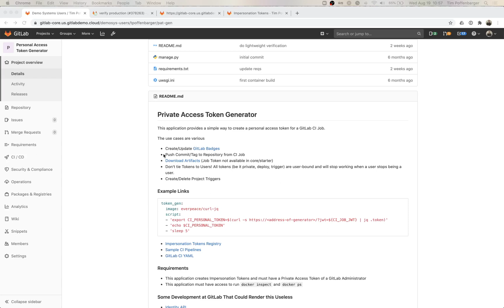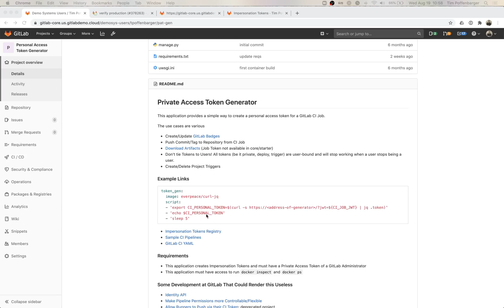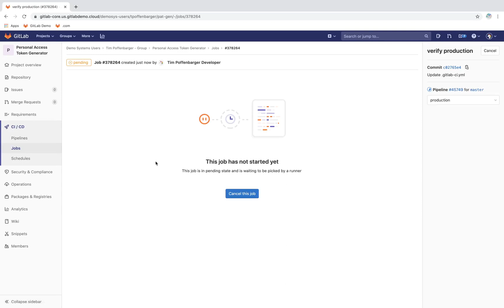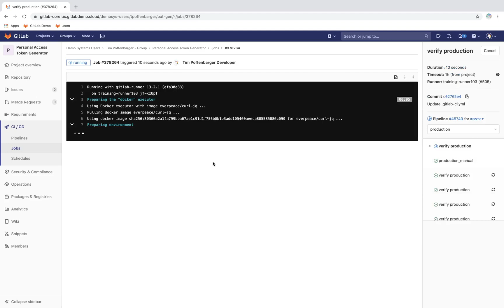Personal Access Token Generator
Have you ever wanted more access to the GitLab API within a GitLab CI Job but not rely on a single person's Personal Access Token?

That's the aim of this preview. It also highlights the power of the CI Job's JSON Web Token and how it can be leveraged to grant CI Jobs access to external resources in a trustworthy way.